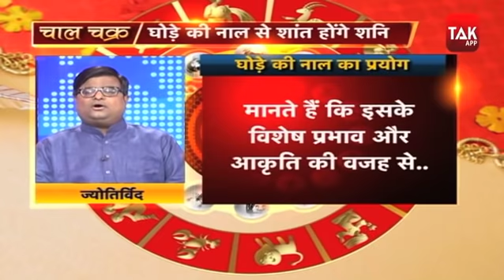घोड़े की नाल का जादू | Ghode ki Naal | Astro Tak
Ghode ki Naal- प्राचीन काल से ही काले घोड़े के पैरों में लगी नाल का उपयोग कई प्रकार के चमत्कारी उपायों में किया रहा है। ज्योतिष के अनुसार घोड़े की नाल किसी भी व्यक्ति की किस्मत चमकाने में सक्षम है, आज Astrologer Shailendra Pandey जी से जानिए क्या है घोड़े की नाल का जादू shailendrapandey AstroTak (Ask a Question)